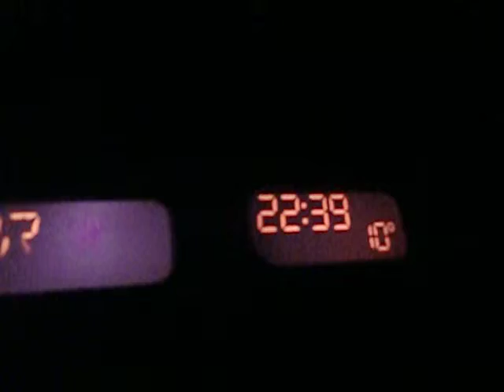Marginal - Vila do Conde à Póvoa de Varzim - 01 de Janeiro de 2013 - 005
Marginal - Vila do Conde à Póvoa de Varzim - 01 de Janeiro de 2013